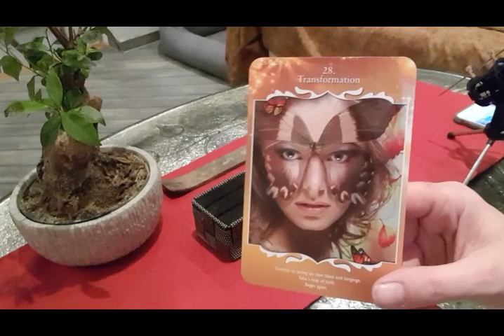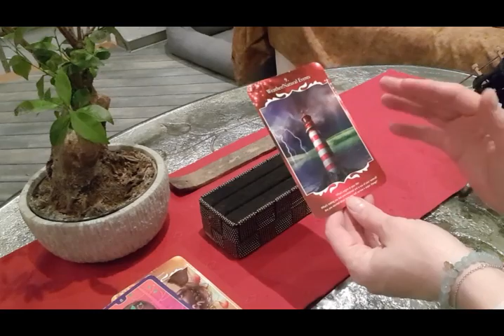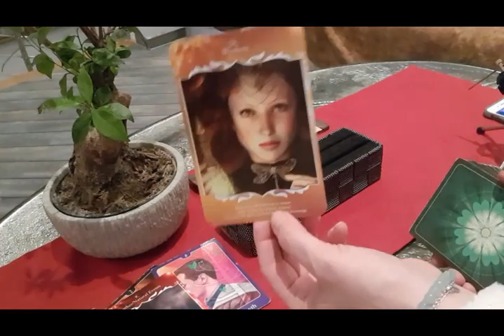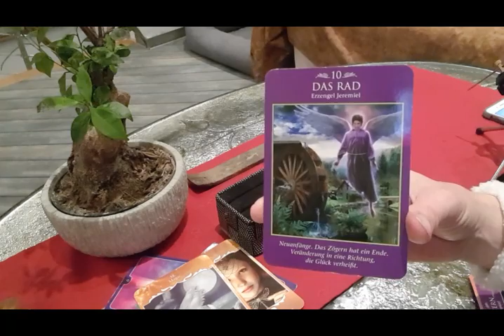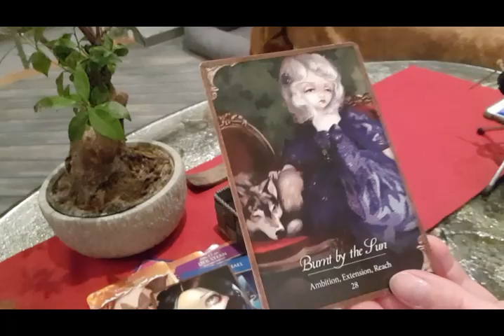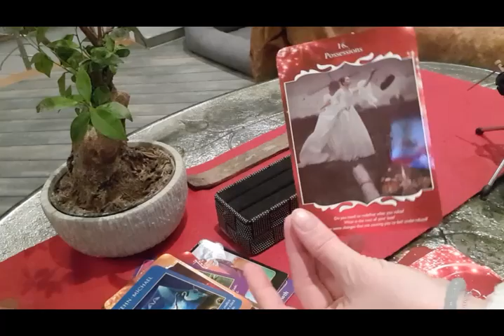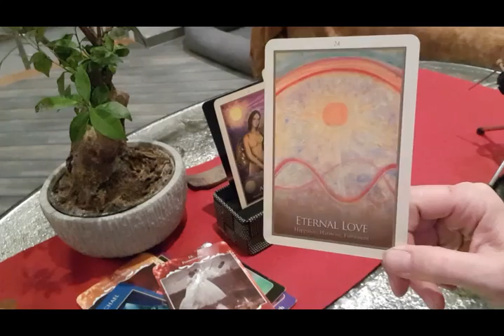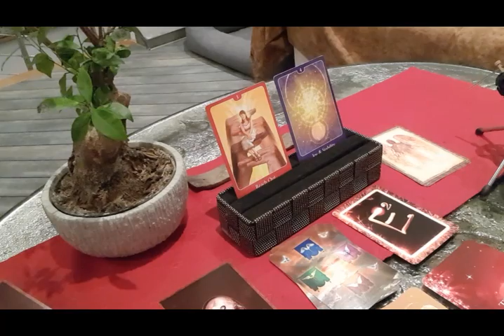Die Verlorene Liebe Reihe - was will dein Gegenüber dich wissen lassen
Tut mir leid ihr lieben für die Rückkopplung vom Handy. während dem Reading. Da ich aber mit handy die Videos aufnehmen kann ich das schwer verhindern. Ich schaue dass ich mir bis nächste Reading wieder das alte Micro kaufe. Da hatte ich das Problem nicht... das neu aufnehmen würde auch die Botschaft kaputt machen., deswegen müssen wir leider jetzt da druch.. Ich arbeite daran eine Lösung für das Problem zu finden

Diese Informationen können, müssen aber nicht mit dir in Resonanz stehen!
Achtung die Wartezeit für persönliche Readings sind wieder auf 4-5 Wochen danke für euer viele Anfragen.

Für eine persönliche Beratung oder Legung bezüglich deiner individuellen Situation, oder wenn du Hilfe und Unterstützung bei einer Karmaauflösung benötigst, kontaktiere mich bitte über Meine Email Adresse:

Wenn du mir gerne eine Anerkennung, bzw. Wertschätzung für
meine kostenlose Arbeit auf YouTube zukommen lassen möchtest, weil es dir auf deinem Weg damit weitergeholfen wurde, dann kannst du das gerne über folgenden Link zu meinem PayPal Me Konto tun: Die Hälfte Euer Spende wird an Villa Mama nach Ägypten gespendet für Mecky Grund die sich um die Herrenlose Tiere dort kümmert.

Facebook Adresse Villa Mama

und hier meine versprochen Wunschliste: für die, die liebe etwas schenken möchten, auch dafür danke ich bereits im Vorfeld...

danke für Euer Geduld...